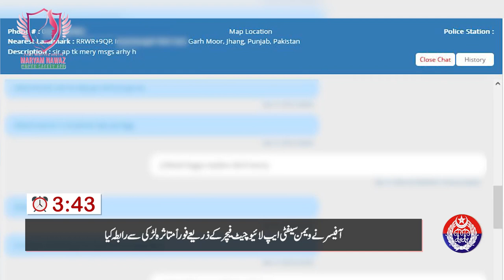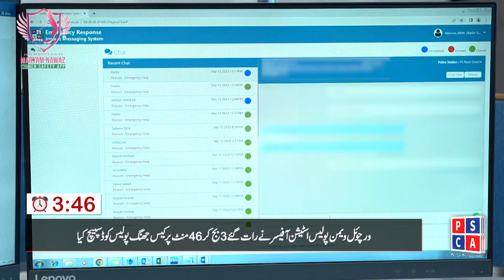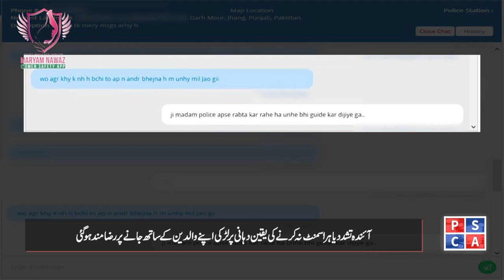Breaking News | Girl Saved from Locked Room Torture by Virtual Women Police Station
In a groundbreaking rescue operation, the Virtual Women Police Station swiftly intervenes to save a girl from the horrors of locked room torture inflicted by her parents. Join us as we uncover the harrowing tale of survival and the heroic efforts of law enforcement in ensuring the safety and protection of vulnerable individuals.

This gripping narrative sheds light on the critical role of the Virtual Women Police Station in combating domestic abuse and safeguarding the rights of women and children. Witness the power of proactive intervention as justice prevails in the face of adversity.